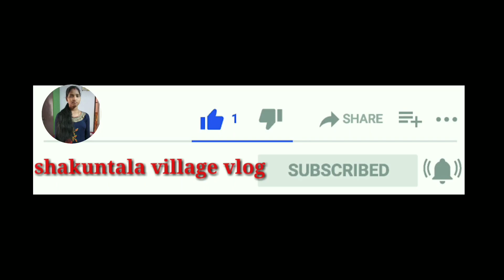Sohrai parab got bonga hilog santali video //Shakuntala village vlog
sagun sohrai

sohraiparab 2022
sohrai khuntaw
sohay khuntaw
dangri khuntaw
sagun sohrai
sohrai parab